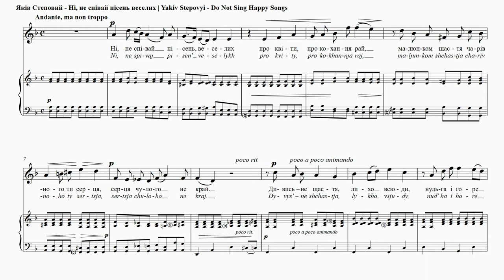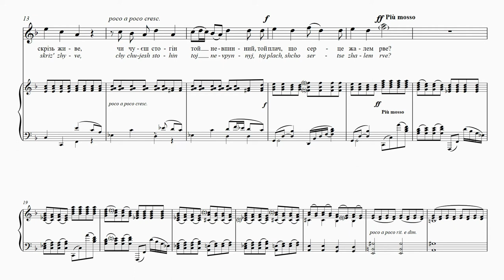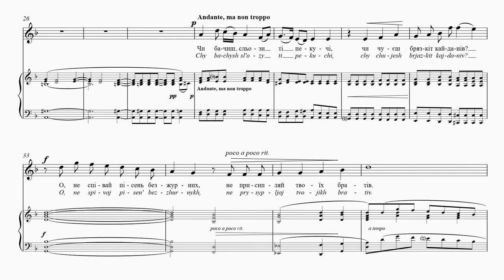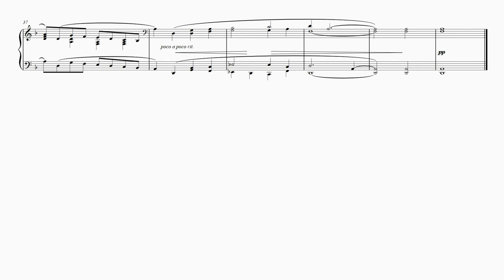STEPOVYІ - Do Not Sing Happy Songs | Ні, не співай пісень веселих | Singe kein fröhliches Lied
ISABEL BAYRAKDARIAN – soprano,

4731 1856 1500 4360 (Приватбанк)

Do Not Sing Happy Songs
Halyna Komorova
Translation: Bohdan Parashchak
No, do not sing happy songs
About flowers and love,
Do not break my heart
By showing me pictures of happiness.
Look at the unhappiness,
Despair and tragedy around us—
Can you hear the endless groans
And weeping that break the heart?
Do you see the burning tears,
Do you hear the rattling chains?
O, do not sing cheerful songs,
Do not lull your brothers to sleep.
For almost 100 years this song was falsely attributed to
Oleksander Oles and included in the song cycle ‘Moods’.
It was written in 1909 and may be considered an afterthought
to the song cycle. Stylistically, it is similar to the
‘Moods’, but the song does not reflect a single mood. The
extended piano passage before the last verse brings out
the conflicting emotions of the text.

Ні, не співай пісень веселих
Галина Комарова
Про квіти, про кохання рай,
Малюнком щастя чарівного
Ти серця чулого не край.
Дивись – не щастя, лихо всюди,
Нудьга і горе скрізь живе,
Чи чуєш стогін той невпинний,
Той плач, що серце жалем рве?
Чи бачиш сльози ті пекучі,
Чи чуєш брязкіт кайданів?
О, не співай пісень безжурних,
Не присипляй твоїх братів.
Майже 100 років ця пісня була помилково при-
писана Олександру Олесеві й включена до вокаль-
ного циклю “Пісні настрою”. Твір був написаний
у 1909 р. і може вважатися післясловом циклю.
Стилістично він схожий на “Пісні настрою”,
проте романс не відображає єдиного настрою.
Розширений фортепiяновий перехід до останньої
строфи наголошує суперечливі настрої тексту.

Ne chantez pas des chansons
joyeuses
Halyna Komarova
Traduction: Nataliya Mysko
Non, ne chante pas de chansons joyeuses
Sur les fleurs, sur le paradis d’amour,
Ne déchire pas mon coeur, mon coeur sensible
Par un dessin du bonheur magique.
Regarde, pas de bonheur, mais du malheur partout,
L’ennui et le chagrin vivent partout,
Ce gémissement infini, ces pleurs
Qui déchirent le coeur de tristesse, les entends-tu?
Vois-tu les larmes brûlantes,
Entends-tu le bruit des chaînes?
Ne chante pas de chansons indifférentes,
Ne laisse pas dormir tes frères.
Pendant plus de cent ans, cette mélodie a été faussement
attribuée à Oleksander Oles et elle était incluse dans le
cycle de mélodies «Humeurs». Elle a été écrite en 1909
et elle peut avoir été ajoutée au cycle des mélodies plus
tard. D’un point de vue stylistique, elle s’apparente aux
compositions d’«Humeurs», mais la mélodie ne rappelle
aucun des états d’âme décrits. Le long passage au piano
avant le dernier couplet souligne les émotions contradictoires
du texte.

Singe kein fröhliches Lied
Halyna Komarova
Übersetzt von Stefaniya Ptashnyk
über Blumen, Liebe und Paradies,
verletzte nicht das wunde Herz
mit Bildern zauberhaften Glücks.
Schau hin – kein Glück, nur Leiden überall,
Kummer und Unglück leben umher.
Hörst du die steten Klagen,
jenes herzzerreißende Weinen?
Siehst du die bitteren Tränen,
Hörst du die rasselnden Ketten?
Oh, singe kein fröhliches Lied,
Lulle deine Brüder nicht in den Schlaf
Fast 100 Jahre lang wurde dieses Lied fälschlicherweise
Oleksander Oles zugeschrieben und in den Liedzyklus
„Launen“ aufgenommen. Es wurde im Jahre 1909
komponiert und könnte als nachträglicher Einfall für
den Liedzyklus betrachtet werden. Stilistisch gesehen
ist es mit „Launen“ zu vergleichen, jedoch gibt das
Lied nicht nur eine Stimmung wieder. Das erweiterte
Klavierstück vor dem letzten Vers unterstreicht die sich
widersprechenden Emotionen des Textes.